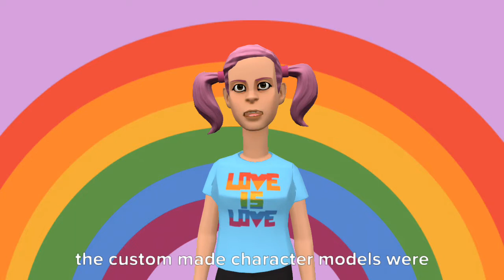Complaint about Plotagon Story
@Plotagon, this video provides details about the failure of Plotagon Story on my cell phone. Story also doesn't work on my tablet. Both the phone and the tablet were made by Samsung.